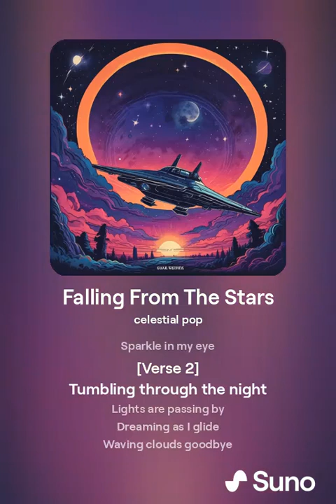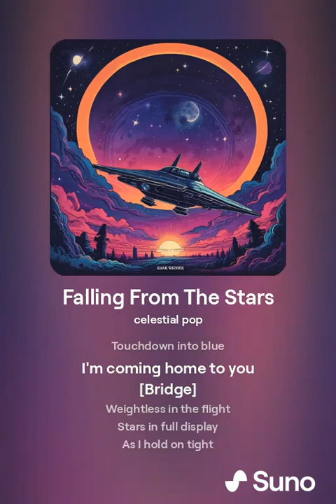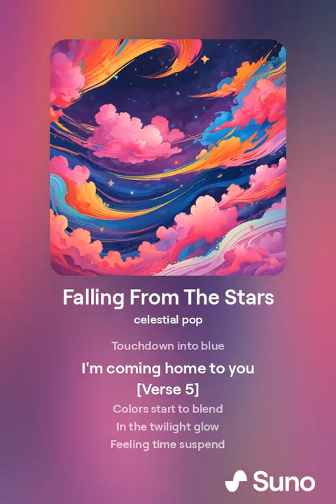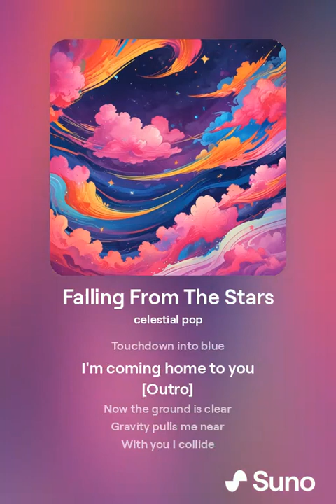Falling From The Stars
"Falling From The Stars" is a celestial pop journey that captures the ethereal experience of descending from the cosmos back to Earth. With dreamy melodies and poetic lyrics, the song paints a vivid picture of a cosmic traveler falling through the night sky, guided by the pull of gravity and the warmth of home. Each verse explores the beauty and wonder of the universe, blending elements of space and love into a melodic fusion that resonates with both the heart and the stars. Perfect for fans of atmospheric pop and those who dream of what lies beyond our world.